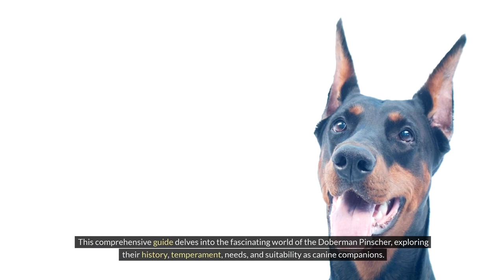Everything Doberman Pinscher: Are They Right for Your Family?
The Majestic Doberman Pinscher: A Breed Overview
दोबर्मन पिंसर के बारे में सब कुछ: क्या वे आपके परिवार के लिए सही हैं? (Doberman Pinscher ke baare mein sab kuch: Kya woh aapke parivaar ke liye sahi hain?)

Comment “I love dogs!" so I can notice you!"

Welcome to our video on the majestic Doberman Pinscher! In this breed overview, we will delve into the history, characteristics, and temperament of this impressive dog breed. The Doberman Pinscher is known for its sleek, muscular build and alert, intelligent expression. Originally bred as a guard dog, Dobermans are now beloved for their loyalty, courage, and versatility. This video will cover important information for anyone considering adding a Doberman Pinscher to their family, including exercise needs, grooming requirements, and training tips. Join us as we explore the fascinating world of the Doberman Pinscher and discover why this breed has captured the hearts of dog lovers around the world.

Forget Guard Dogs, This Breed is a Living Legend (But Cuddles Like a Teddy Bear!)
Looking for a dog that's more than just a pet? This ain't your grandpa's Doberman! Dive into the world of the Doberman Pinscher: the sleek guardian with a heart of gold and a playful streak that would surprise even the biggest cynic. Think loyalty that rivals Lassie, agility that would make ninjas jealous, and enough love to smother you in snuggles (seriously, these guys love to cuddle!). This video EXPLODES the myths and unveils the reality of life with a Doberman.  Is it the perfect fit for YOU? Watch and find out!

Doberman Pinscher? More like AWESOME Doberman Pinscher! We debunk the misconceptions and reveal the surprising personality of this legendary breed. Packed with humor, insights, and expert tips, this is the ultimate guide for anyone considering this incredible dog. So ditch the doggy daycare and get ready to find your Furever Adventure Partner (who also happens to look like a million bucks)!

Doberman Pinscher
Guardian Dog
Intelligence
Loyalty
Athleticism
High-Energy
Training
Socialization
Working Dog
Health Considerations
Sleek
Playful
Family Companion
Responsible Breeder
Mental Stimulation

your queries -

doberman
doberman dog
doberman attack
doberman pinscher
doberman puppies
doberman barking
doberman training
doberman vs pitbull
doberman vs rottweiler
doberman vs german shepherd
doberman protection Doberman Pinscher
Doberman
Dobe
dog breed
working dog
guard dog
family dog
dog training
dog behavior
dog care